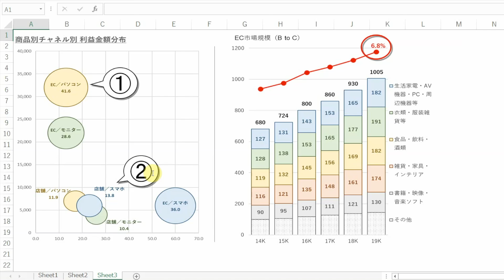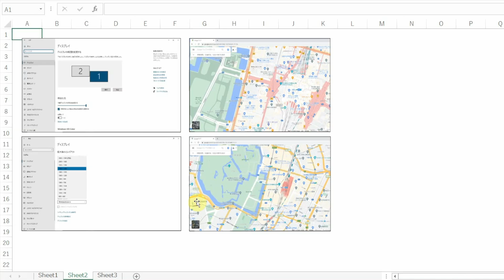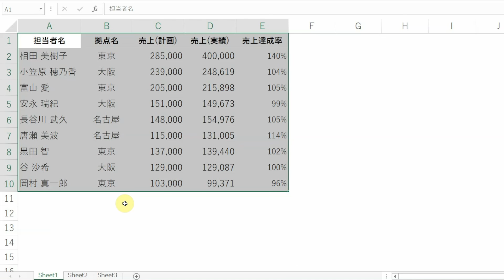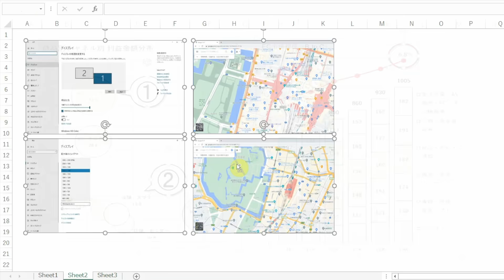【Excel講座】｢Ctrl + Shift + Space｣の威力を知ってますか？★超便利！★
★Excel操作をとにかく高速化したい方へ
↓書籍『Excel 超･時短メソッド』はこちらから↓

00:00 Introduction
01:58 オブジェクトの一括選択

編集用PC(Apple MacBook Pro 2017 13インチ)
コンデンサーマイク(MAONO AU-A04T)
モニター(NewBridge NB-M34UWQ 3440×1440)

Office HARU